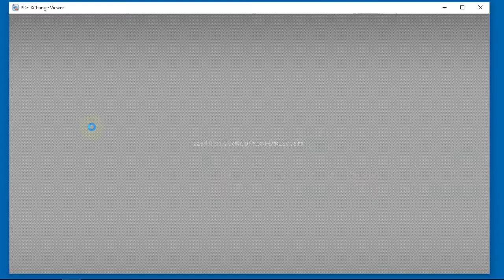PDF-XChange Editor/Viewer : メニューやアイコンの表示/非表示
Blog説明用
PDF-XChange Editor/Viewerは、Tracker Softwareさんのフリーソフトです。有償版にするといろいろできます。